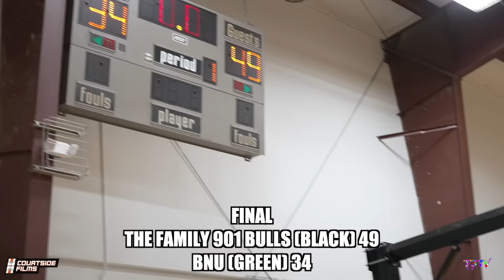THESE 5TH GRADERS WANTED ALL THE SMOKE!! BNU vs The Family GOT HEATED!